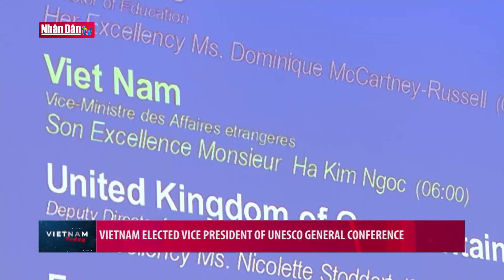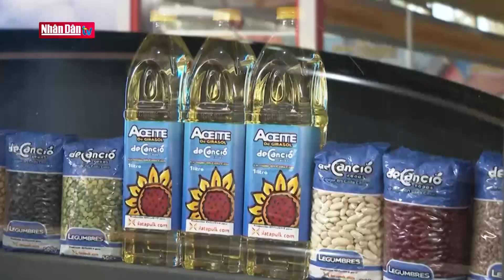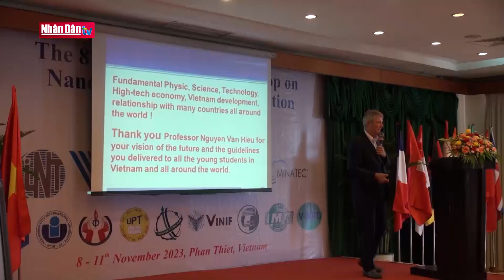Vietnam Today 10-11-2023